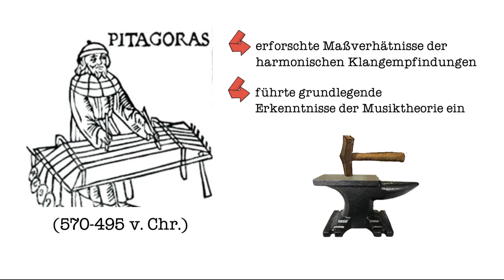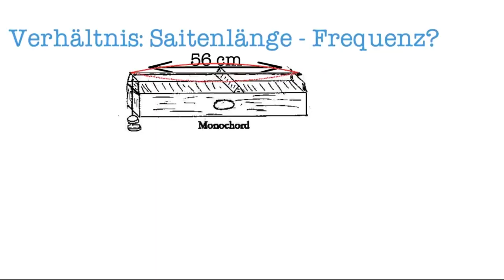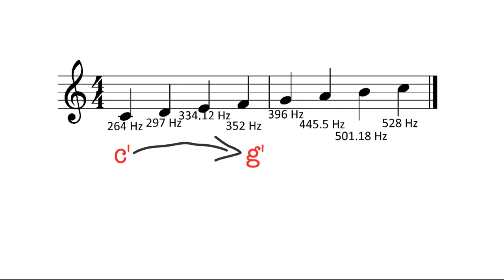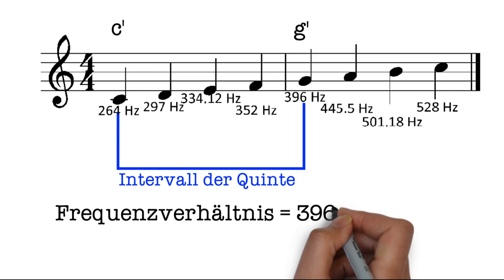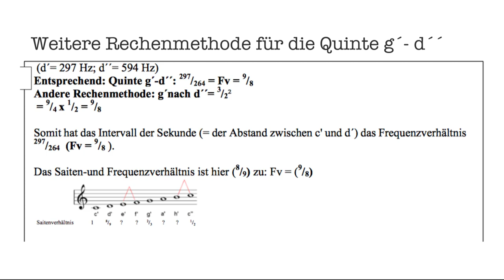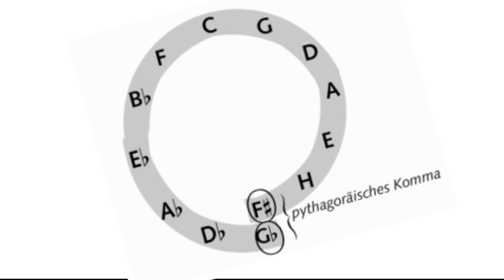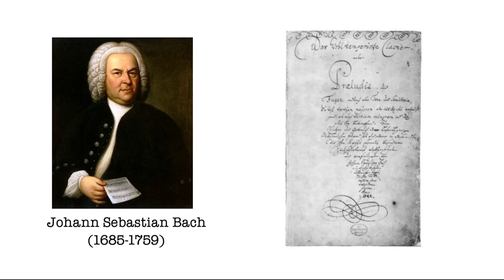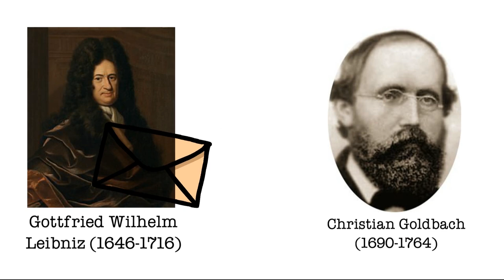Die Pythagoreische Tonleiter vorgestellt am Monochord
Der griechische vorsokratische Philosoph Pythagoras (570-495 v. Chr.) hat anhand eines Monochords die Maßverhältnisse der harmonischen Klangempfindungen erforscht und somit die grundlegenden Erkenntnisse der Musiktheorie eingeführt.

Drei umfassende Lernvideos der AG "Musik einfach erklärt"
des Gym. Feuchtwangen im Schuljahr 2018/19
zu:
"Die pythagoreische Tonleiter" (Siehe oben)
Gesamtleitung: Dr. B. Haas